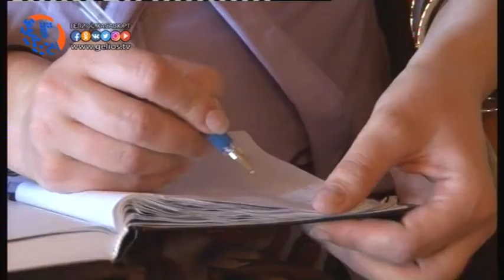Вопросы по капитальному ремонту были обсуждены в Хасавюрте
28 июня в актовом зале городской администрации состоялось совещание с руководством Дагестанского фонда капитального ремонта, по вопросу обеспечения взносов на капитальный ремонт с населения многоквартирных жилых домов в рамках реализации Региональной программы по капитальному ремонту общего имущества в многоквартирных домах. Все подробности материала смотрите в следующем репортаже.